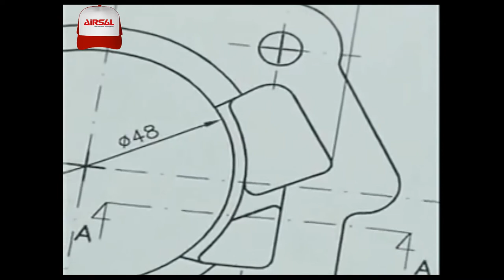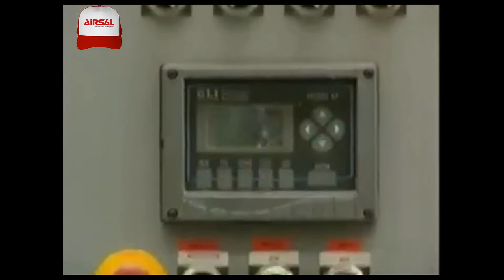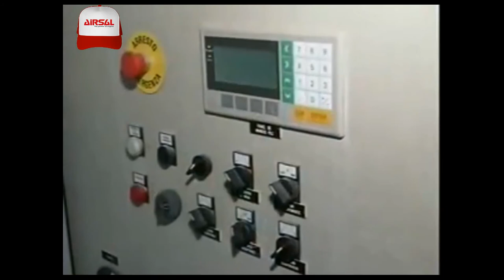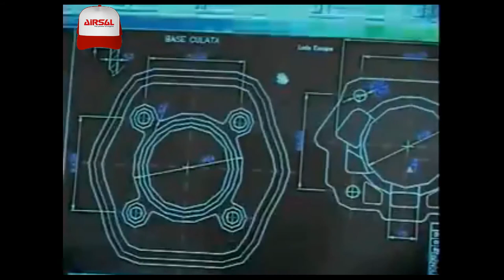AIRSAL & LG.MOTORSPORT.RACING - 2020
je sais le son est merdique.